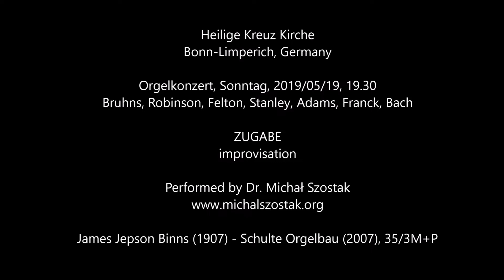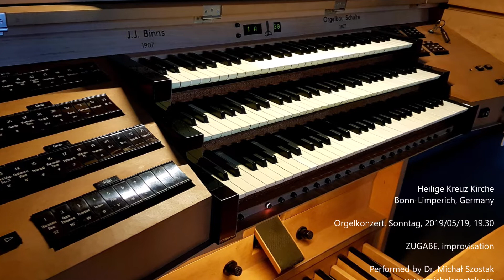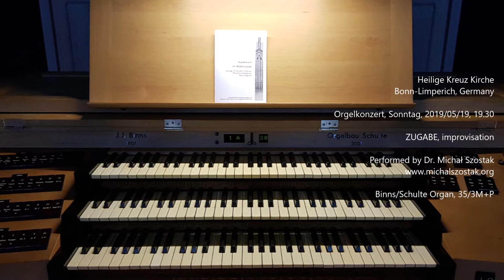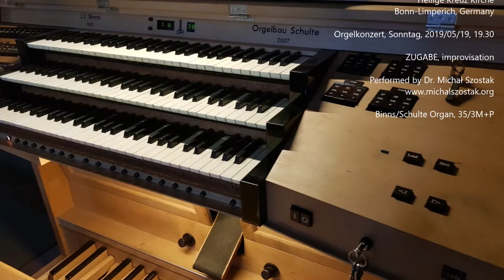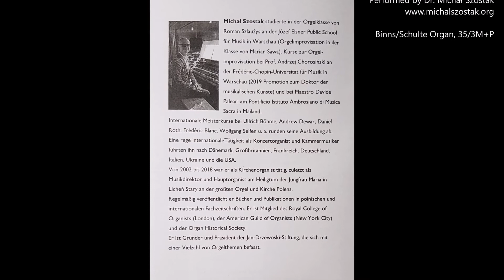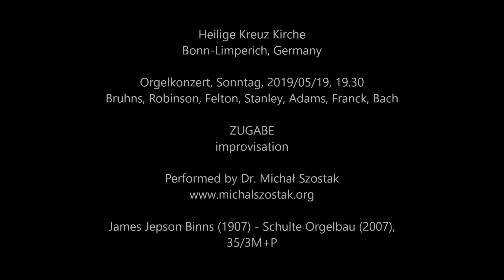Zugabe - Dr Michał Szostak, improvisation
Heilige Kreuz Kirche, Bonn-Limperich, Germany

Orgelkonzert, Sonntag, 2019/05/19, 19.30: Bruhns, Robinson, Felton, Stanley, Adams, Franck, Bach

ZUGABE, improvisation, performed by Dr Michał Szostak

James Jepson Binns (1907) - Schulte Orgelbau (2007), 35/3M+P